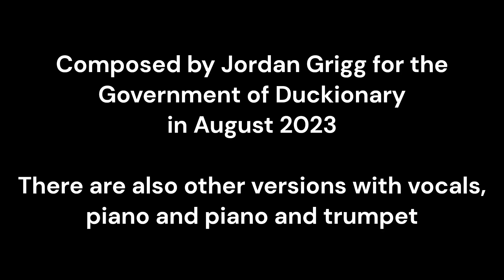National Anthem of Duckionary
Duckionary's new National Anthem (Our Fatherland) was composed by Canadian composer Jordan Grigg. There is also a version with vocals, with piano and one with piano and trumpet. The government of Duckionary is in possession of all the sheet music and a score.

Lyrics

O‘Duckionary, sovereign nation,
Archduke Arthur, noble ruler,
Panagua, land of freedom,
In majesty, we stand.

Glorious anthem, respond with pride,
Through ages past and futures wide,
A land united, strong and free,
In our country, we find unity.

O‘gentle Archduke, revered and true,
In your reign, our dreams renew,
In glory‘s splendor, joy we derive,
Beloved ruler, through you we thrive.

With knowledge‘s power and valor‘s might,
We forge ahead, our future bright,
In honor bound, our laurels we place,
Before the throne, a manifestation of grace.

So let our anthem fill the skies,
With joy for Duckionary, we rise,
In majesty we will endure,
Our nation strong, forever.

ℹ️ Want to dive deeper into Duckionary and the world of micronationalism? 🌐✨